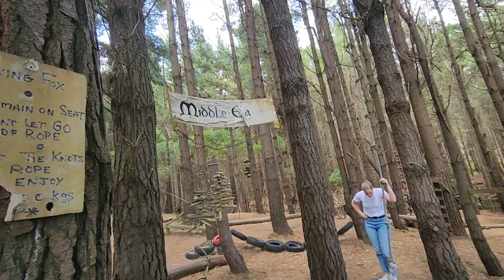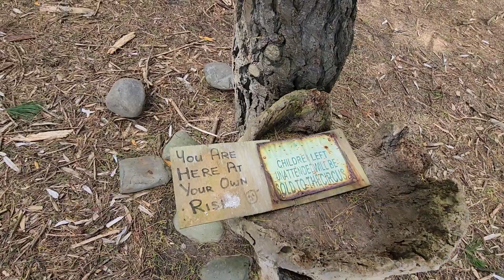Pride Lands Staff Adventure Weekend: Our pride takes a bit of time off together in Foxton. 👏 👏 👏 👏 👏